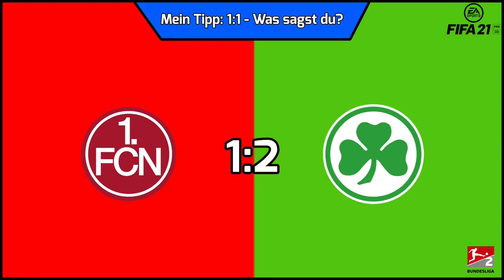[PS5] FIFA 21: 1.FC Nürnberg - SpVgg Greuther Fürth l 9.Spieltag - 2.Bundesliga l Deutsch [FULL HD]